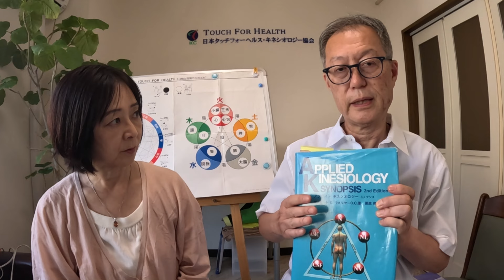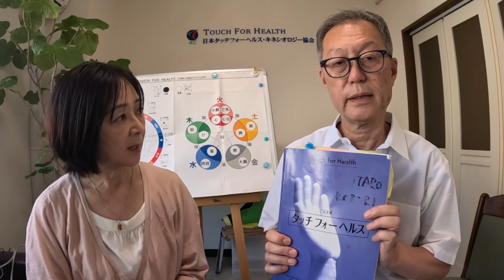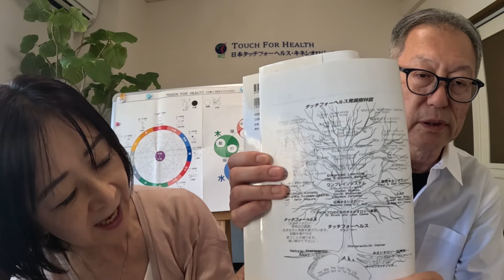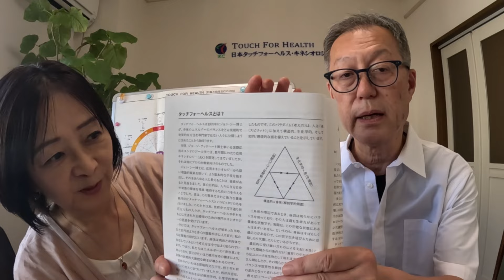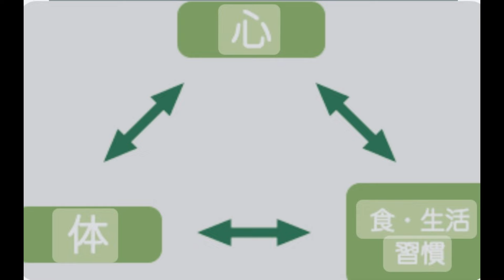【小堀健太郎 キネシオロジー/ タッチフォーヘルス】ストレス解放の鍵！ 痛みと生き方！ からだコーチング！ 健康の三角形【からだ・感情・栄養】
３２．　小堀健太郎氏
こころとからだ整体師 / JCC認定カイロプラクター
タッチフォーヘルス日本代表ファカルティ
アプライド・フィジオロジー日本代表ファカルティ
日本タッチフォーヘルス・キネシオロジー協会

『 Let it be ～　あるがままに生きる』
あるがままの私って？　ありのままの私って？　なりたい自分になるって？　そのままの自分で？　本当のあなたって？　宿命？　ブループリント？
様々言葉が耳にはいるようになりました。
その一助になれば、と今回の配信を致しました🍃

スピリチュアルに生きるとは、自分の本質を生きること。
自分が向かいたい先を見つけ、自分が大切にしたいものを大切にして生きる。

自分らしく生きる、って案外できてない人多い。
「自分らしく」ってどんな自分なのか・・。

まず「自分」をよく知ること。
何を大切にしていて、何をやりたいのか。
何をしている時が楽しいのか、穏やかになれるのか、安心するのか・・。

そして、進んでいく「自分」はそれができる力が充分にあると信じること。

出来事は、良いも悪いもない、一喜一憂する必要もない、ただの事実である。
出来事は体験をし、自分の様々を知り、そこから、気づきや学びを得るためにある。

「必要なことは必要な時に、必要なだけ与えられる」

長らく研修や講演会、個人セッションでお伝えしてきたことを、
更に集約し、様々な角度からお伝えしております。お役に立てたら幸いです。

【個人セッション＆コーチングセッション】

【赤木美香プロフィール】
クラーク・フューチャー・コンサルタンツ㈲　代表取締役
人財育成・能力開発コンサルタント、心理カウンセラー、キャリアカウンセラー、ホスピタリティコーディネーター、ヒプノセラピスト等
大学卒業後、広告代理店入社。海外留学を経て、人財育成・能力開発の分野にシフト。
フランクリン・コヴィージャパンにて「７つの習慣」書籍出版・広報、講師育成、セミナーコーディネートなどに従事。2000年、クラーク・フューチャー・コンサルタンツ(有)設立。7万５千人の方々に研修や講演実施。企業で働く皆様の顕在能力を更に伸ばし、潜在能力を表に出すことで、『リソースフルネス』な状態にすること。更に、『豊かに人生を生きる』ための様々なプログラムをご提供しています。
個人セッションでは、『豊かに生きる』ために、キャリアカウンセリング、心理カウンセリング、メンタルブロックの解放、ヒプノセラピー、ヒーリング、様々なご相談をお受けしています。

✴️『3Vの成功法則（小学館）』1320円（税込、送料170円）
→Amazon